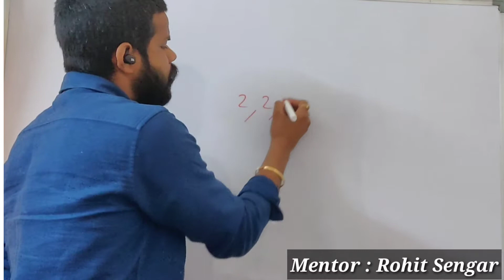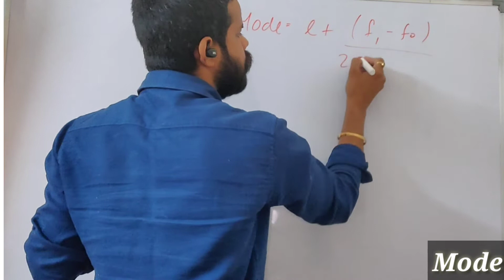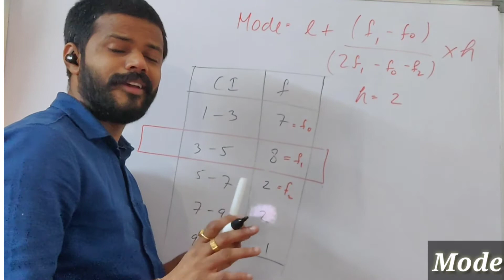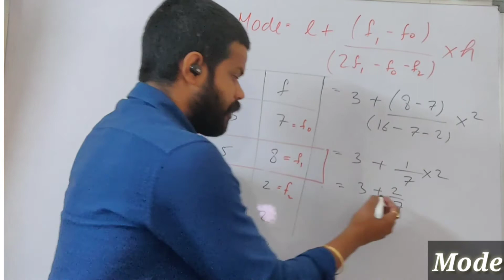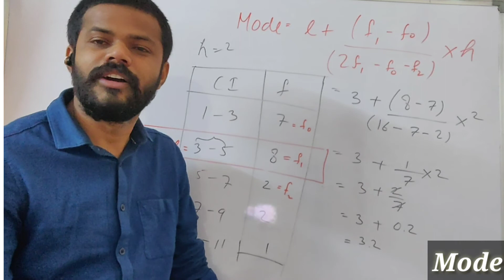Statistics || Mode || Class 10 || NTSE || Olampiad || Study Beyond Classes | Rohit Bhaiya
Statistics | Assumed Mean | Class 10 | Board Concept | CBSE | Tips & Tricks |

Here 👇Is the link Play List For Maths Class 10

Here 👇Is the link Play List For Science Class 10

Here 👇Is the link Play List For Short Tricks

                    -  Motivational Videos
                    -  Complete Course of Each class
                    -  Science Videos
                    -  Mathematics Videos
                   -   Short Tricks
                   -   Exam Strategies
                   -   Students Potential
                   -   Competetive Exams
                   -   Career Guidence

Science & Maths

Short Tricks

Vedick Maths By Rohit Sengar

Rohit Sengar

Follow us on intagram
s_s__c nmh